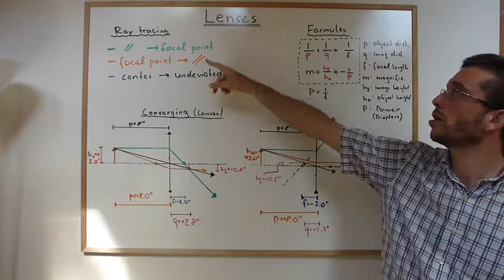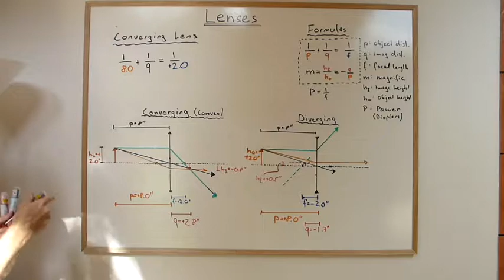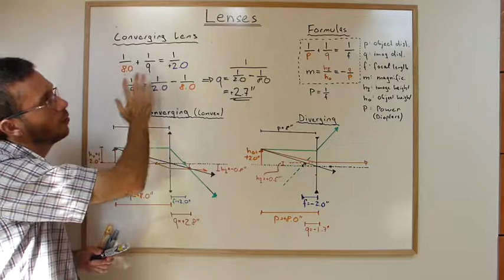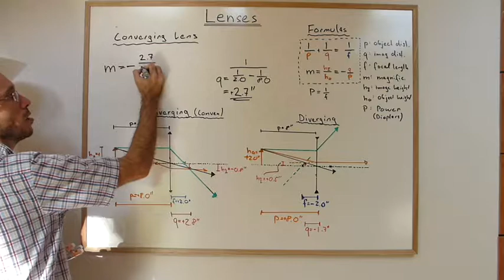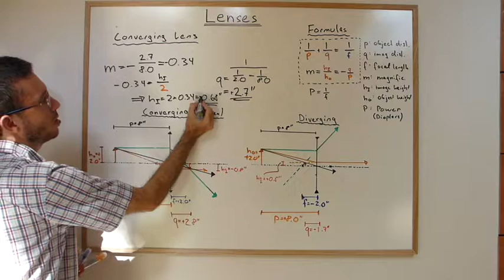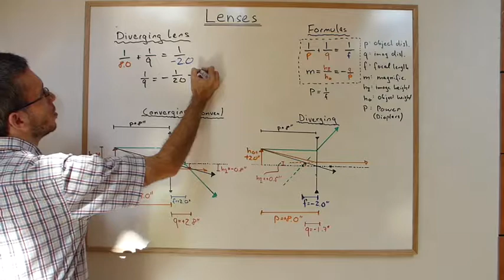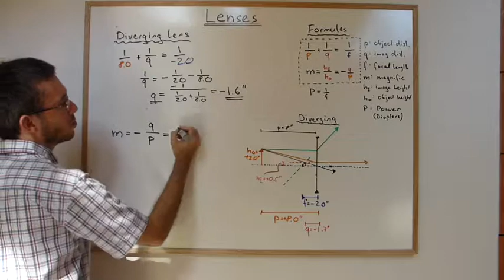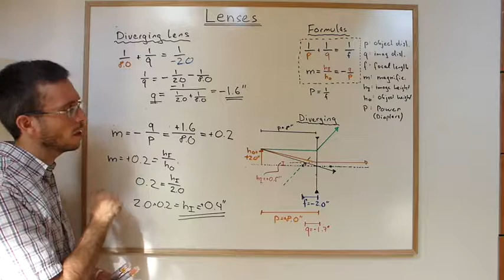Using the Thin Lens Equation for Converging and Diverging Lenses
This video explains how to use the thin lens equation to find image distances and heights for converging and diverging lenses, verifying the results with measured values.